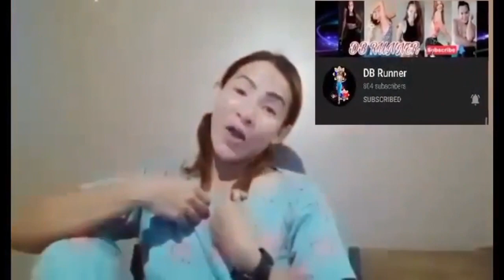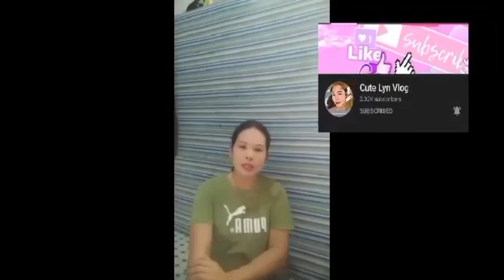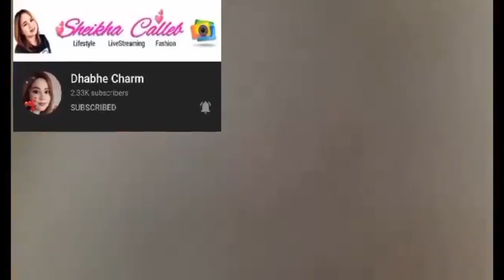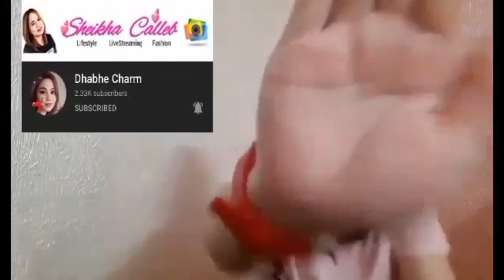BIRTHDAY GREETINGS OF | TOTOYBIBO NATION FAMILY THANK YOU SO MUCH TO ALL